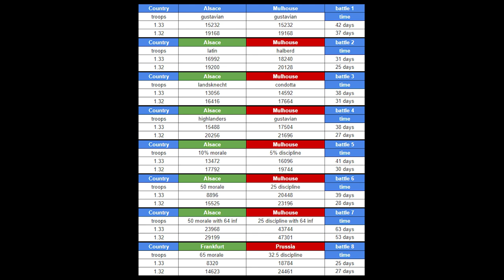EU4 1.33 vs 1.32 full combat width morale vs discipline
Full combat width this time with morale and discipline difference
This is probably the last video of this type in a while as it takes really too much time and is pretty boring to make.

link to the spreadsheet with tests i did in both videos and a little more.